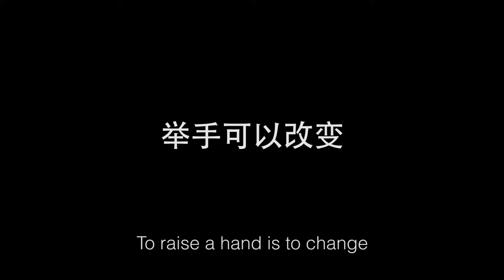Commercial for Service - AWARE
DVMD - Video for Advertising 2014